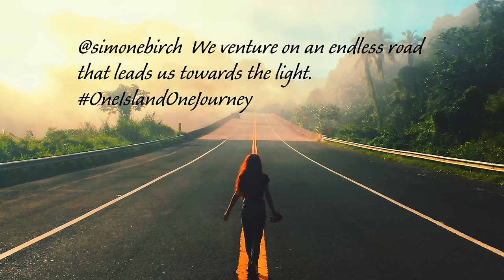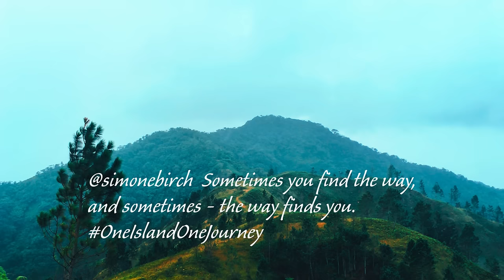Puerto Rico's Central Region / Porta Cordillera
The Cordillera Central is a land of innocence, of new beginnings, of fertility, of pure, clean water and abundance. This is a place unfit for civilization, but the fruit of the tree of adventure is plucked here. From its lodges, to its caves, it ziplines to its trails, adventure is the vitalizing element here. Adventure is everywhere.